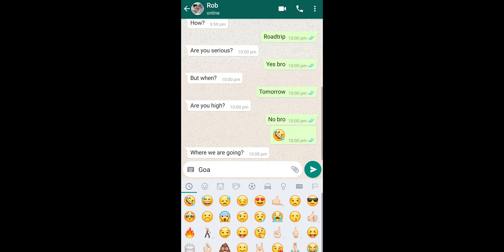Unplanned Roadtrip || DUDHSAGAR WATERFALL || OLD GOA CHURCHES || GOA 4k || PART 1